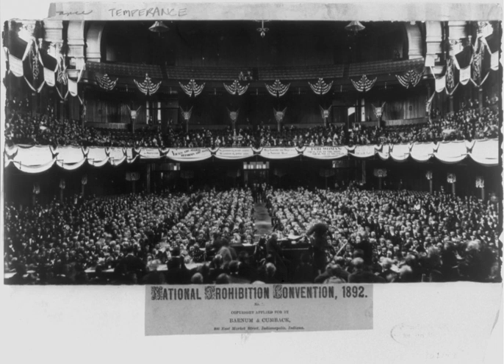Prohibition Party | Wikipedia audio article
This is an audio version of the Wikipedia Article:
Prohibition Party

- Socrates

SUMMARY
The Prohibition Party (PRO) is a political party in the United States best known for its historic opposition to the sale or consumption of alcoholic beverages. It is the oldest existing third party in the US. The party is an integral part of the temperance movement. While never one of the leading parties in the United States, it was once an important force in the Third Party System during the late 19th and early 20th centuries. It declined dramatically after the repeal of Prohibition in 1933. The party's candidate received 518 votes in the 2012 presidential election and 5,617 votes in the 2016 presidential election. The platform of the party is liberal in that it supports environmental stewardship, women's rights and free education, but is conservative on social issues, such as supporting temperance and advocating for a pro-life stance.